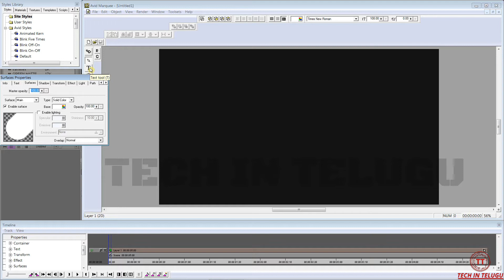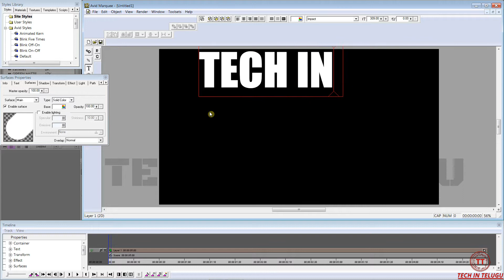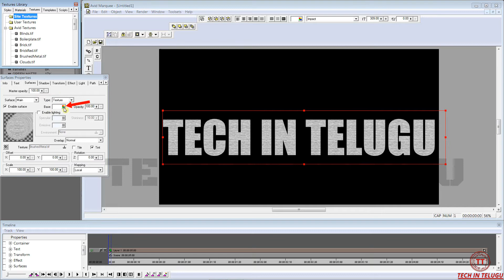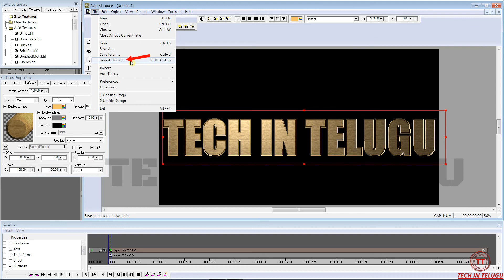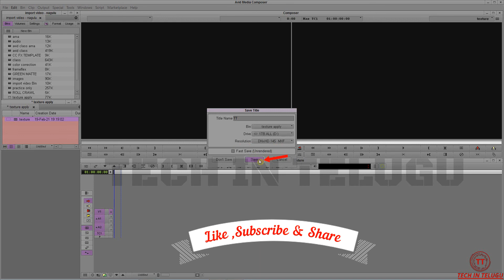37.AVID MEDIA COMPOSER 7 || HOW TO APPLY TEXTURE ON TEXT || USING EXPERT ANIMATION || TELUGU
IN THIS CLASS WE DISCUSS ABOUT HOW TO CREATE TEXT , HOW TO APPLY TEXTURE ON TEXT , HOW TO SAVE TEXT AND TEXTURE AND HOW TO ENABLE LIGHTING.